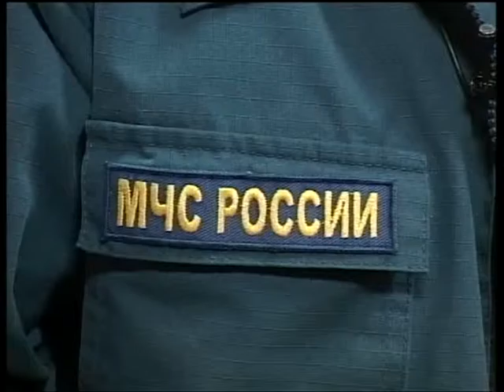7 минут Генадий КУЛЕШОВ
НАЧАЛЬНИК ОТДЕЛА БЕЗОПАСНОСТИ ЛЮДЕЙ НА ВОДНЫХ ОБЕКТАХ ГУ МЧС РОССИИ ПО РО